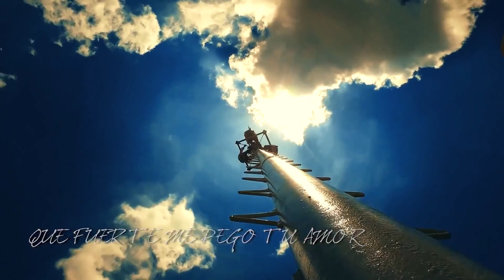Que Fuerte Me Pego Tu Amor - Arkangel Musical de Tierra Caliente 2017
Musica 100% Tierra Caliente